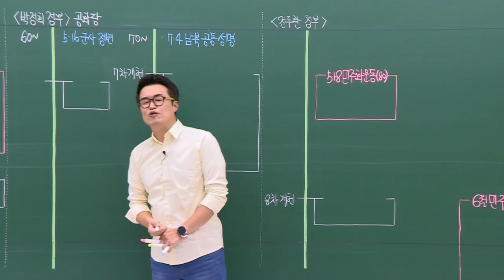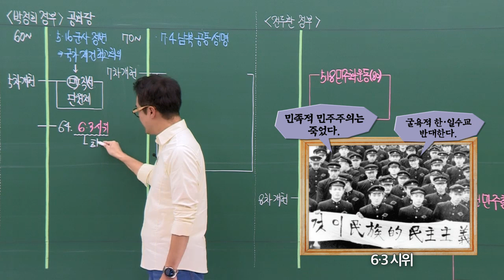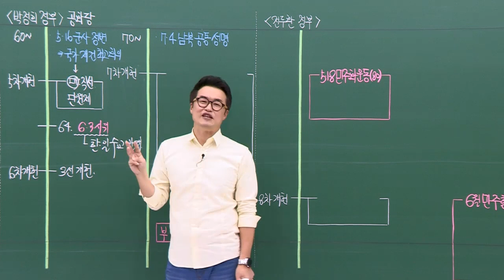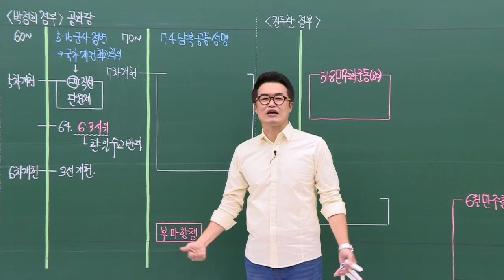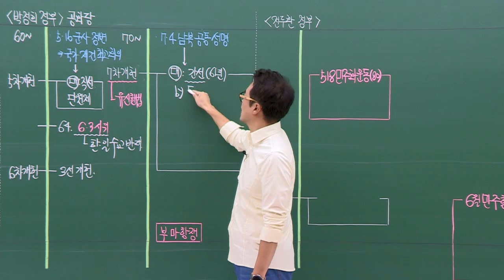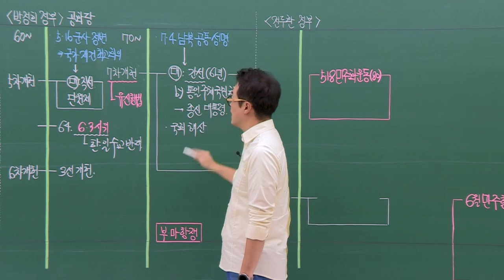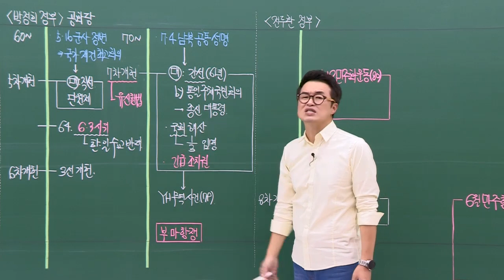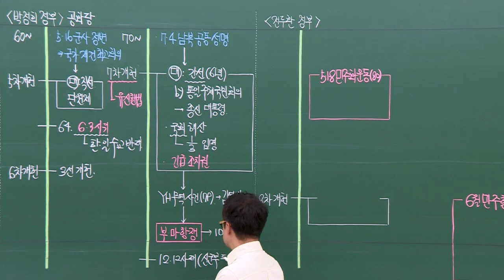19-3 박정희 정부 / 19강 현대 정치｜2022 대비 수능개념